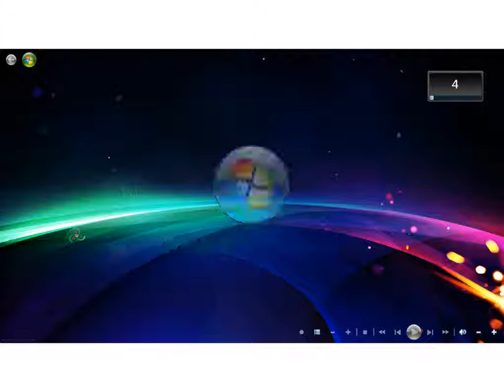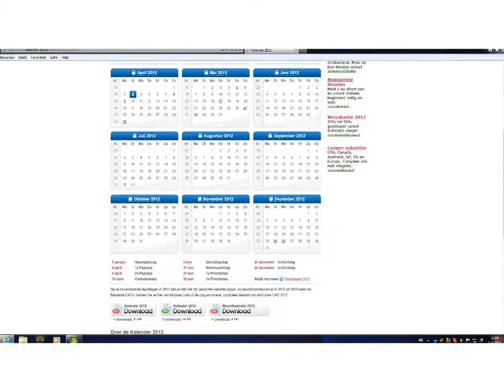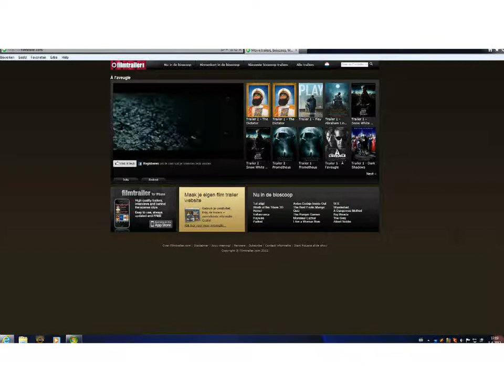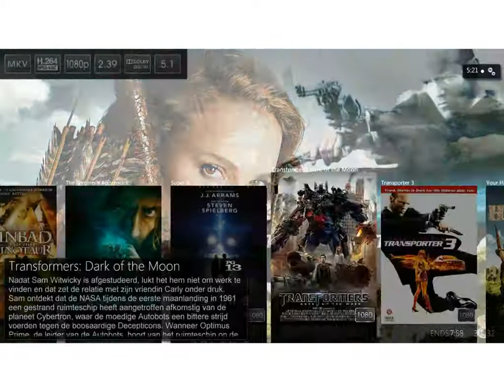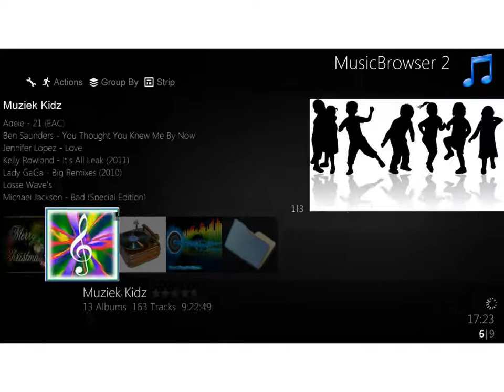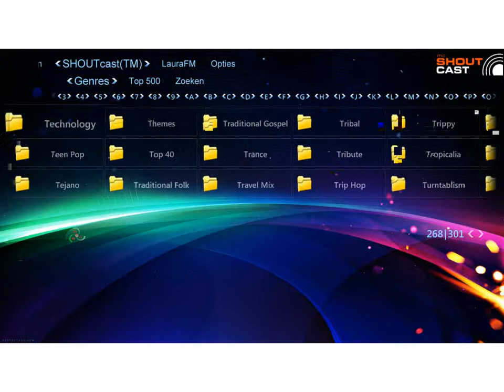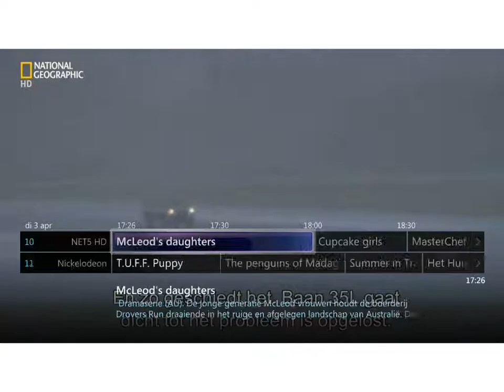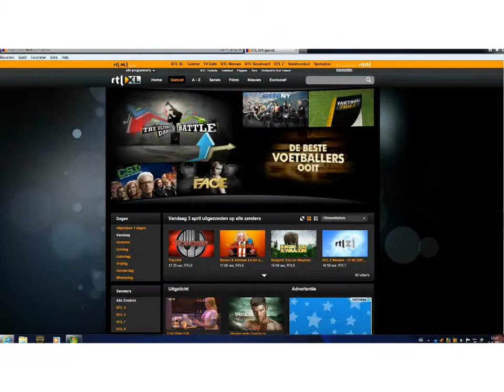MediaCenter / HTPC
Demo van MediaCenter / HTPC van het Extreme softwarepakket bij aankoop van een Mediacenter bij MediaCenterWorld